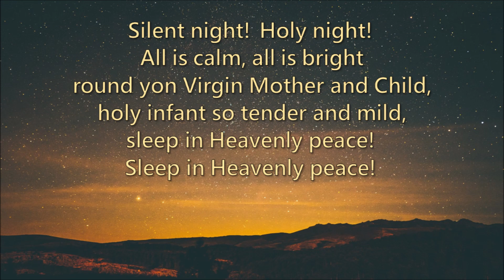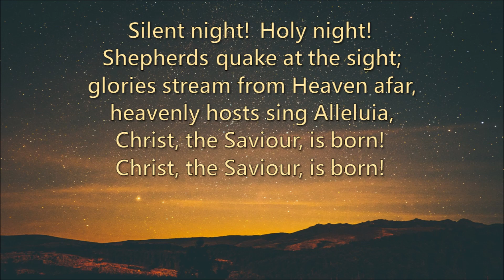Silent Night - Holy Night - Piano Instrumental - Lyric Video - Meditative Christmas Song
... for a contemplative moment during the Christmas season. Best wishes!

Lyric: Joseph Mohr 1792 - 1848
English Lyrics: John Freeman Young 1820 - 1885
Melody: Franz Gruber 1813
Foto: arperture vintage (unsplah) Thank You!